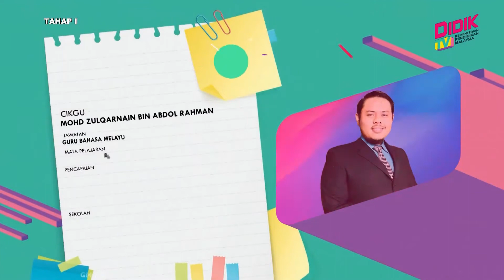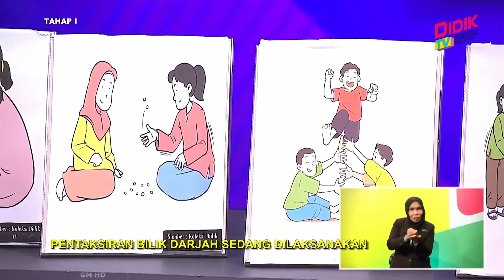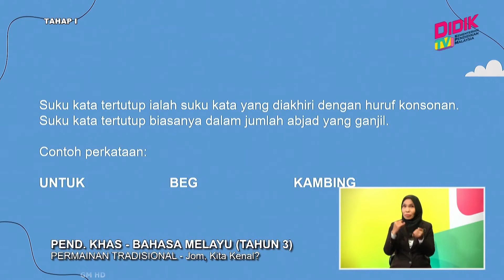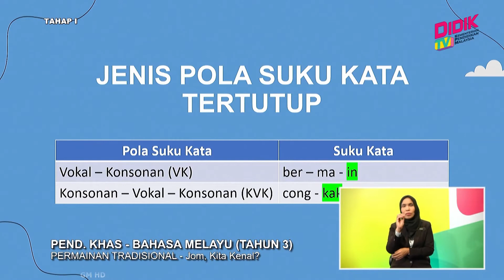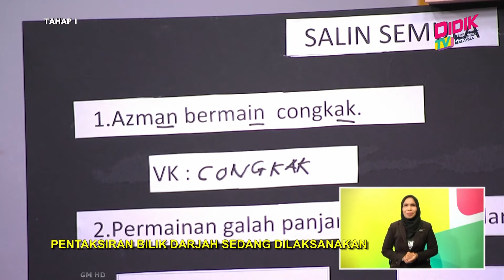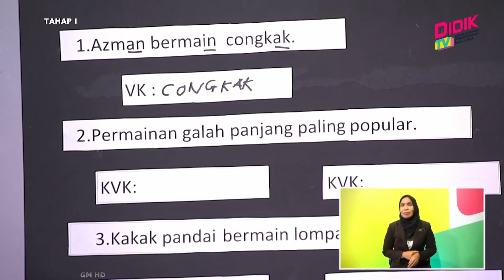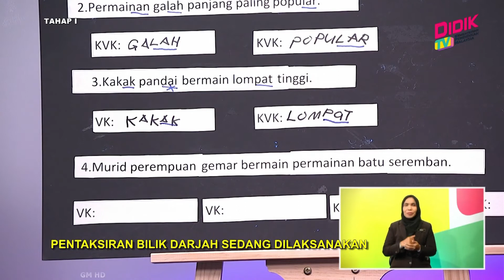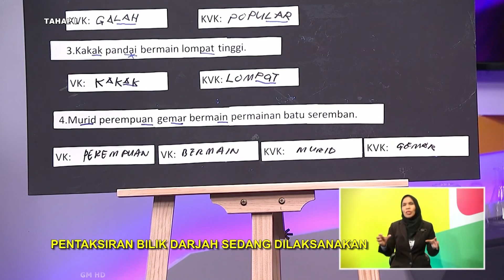Tahap I (2022) | Pend. Khas - Bahasa Melayu (Tahun 3)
Tajuk: Pend. Khas - Bahasa Melayu (Tahun 3)
Guru: Mohd Zulqarnain Bin Abdol Rahman
Slot ini mendedahkan kepada murid kepada pengenalan terhadap pembelajaran suku kata tertutup melalui tajuk Permainan Tradisional. Murid-murid akan dimulakan dengan memperkenalkan terlebih dahulu jenis-jenis permainan tradisional yang terdapat di Malaysia. Murid-murid akan didedahkan dengan gambar permainan tradisional. Setelah itu murid akan tentang jenis suku kata tertutup. Guru akan menunjukkan contoh terhadap maksud, jenis ayat dan contoh ayat. Pada akhir sesi murid akan diuji dengan menulis semula suku kata tertutup berdasarkan ayat yang telah diberikan.